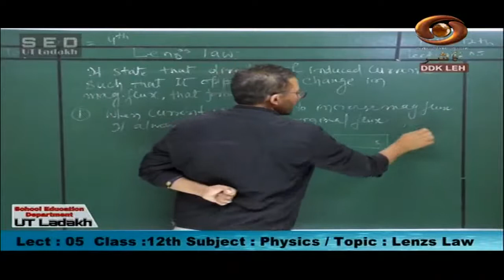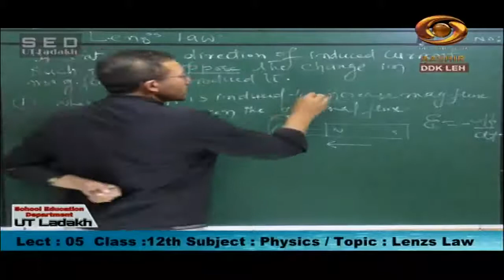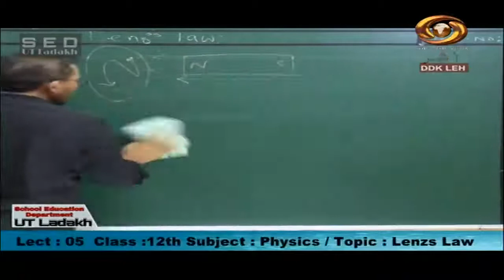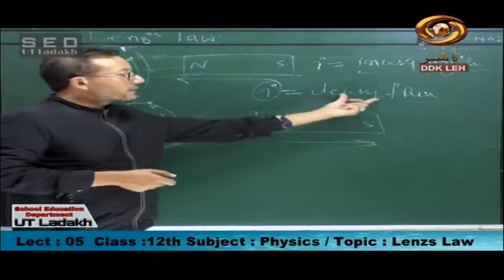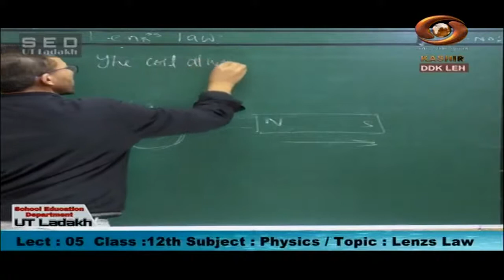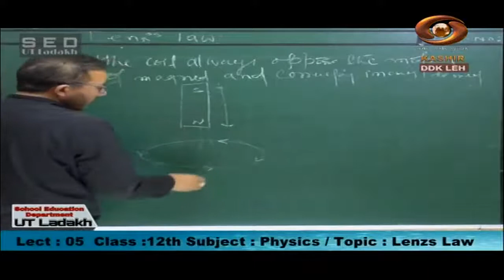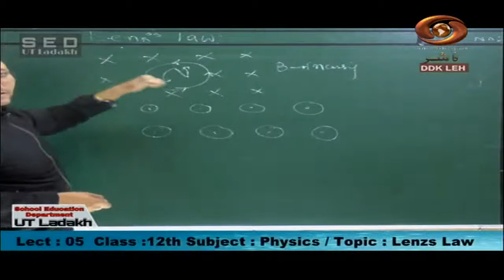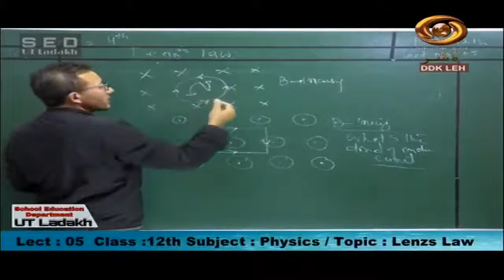Tele Class (Ladakhi) : Lenzs Law, Physics -Class-12th |28/09/2020